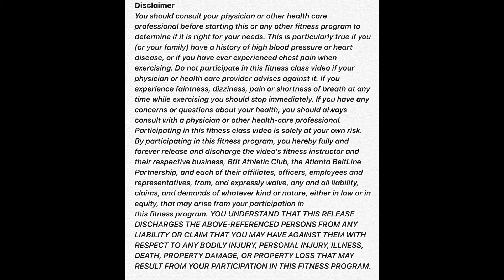Quickie Home Workout - 20 minute Core Workout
Here’s our quickie workout of the day.*
All you need for this 20 minute core workout is a dumbbell and mat.

This video is a complete workout from the warm-up through the cool-down.￼

*As always, consult your doctor before beginning this or any other exercise program.

Be Strong, Be healthy, Bfit